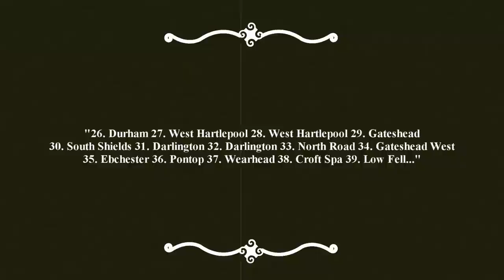Days of Steam in County Durham Stations & Railways United Kingdom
A journey back through time, to revisit the glorious days of steam in County Durham.

Stations and locations featured :

1. Consett 2. Darlington 3. Chester le Street 4. Evenwood 5. LNER Poster 6. Stanhope 7. Durham 8. Stainemore 9. Hartlepool 10. Hartley Main Colliery 11. Durham 12. Durham 13. Wolsingham 14. Darlington 15. St. John's Chapel 16. Sunderland 17. Bowes 18. Bishop Auckland 19. Sunderland 20. LNER Poster 21. Gainford 22. Durham Elvet 23. Darlington 24. Durham Elvet 25. Durham Elvet 26. Durham 27. West Hartlepool 28. West Hartlepool 29. Gateshead 30. South Shields 31. Darlington 32. Darlington 33. North Road 34. Gateshead West 35. Ebchester 36. Pontop 37. Wearhead 38. Croft Spa 39. Low Fell 40. Durham 41. Durham 42. Durham 43. Hartlepool 44. Barnard Castle 45. Aycliffe 46. LNER Poster 47. Etherley 48. Darlington 49. South Durham 50. Waterhouse's 51.Darlington 52. Cockfield 53. Darlington 54. Darlington 55. Wingate 56. Evenwood. 57. Spennymoor 58. Elvet 59. Eastgate 60. Gainford 61. Hunwick 62. Hunwick 63. Hylton.64. Lamesley 65. Lintz Green